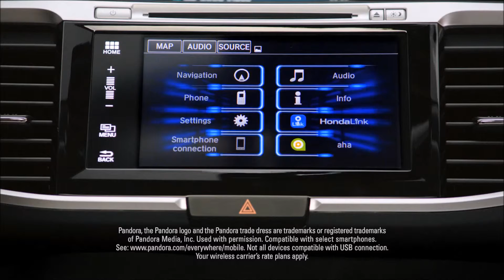Honda Accord Downey, CA | 2015 Honda Accord Downey, CA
Are you in the market for a new Honda?  If so, make your way over to Gardena Honda near Downey, CA.  If you want the best experience while buying a new Honda, then Gardena Honda is the dealership for your.  Our friendly staff is ready to get your driving away from our dealership in your new Honda.   If the best service, selection and prices is something that you are looking for in your Honda dealership and you are located near Downey, CA, then make your way over to Gardena Honda today.